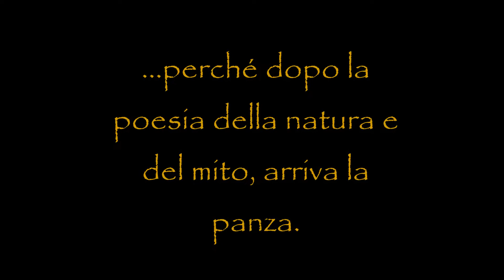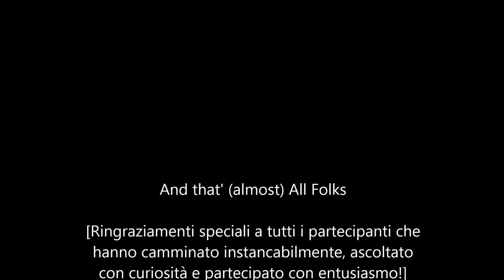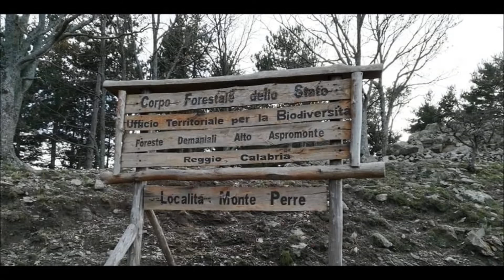"A little fun" a Croce di Dio sia Lodato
Cosa bizzarre che accadono in escursione...